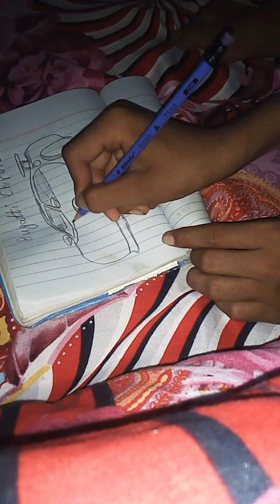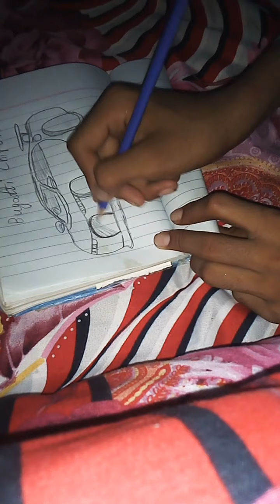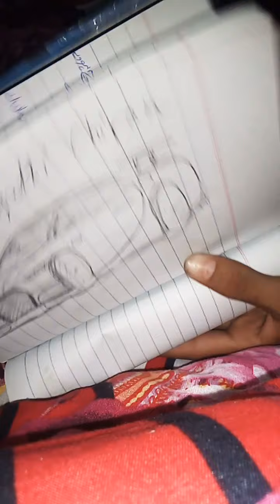Draw a (Bugatti Chiron)👍🏼my videos & Subscribe my channel